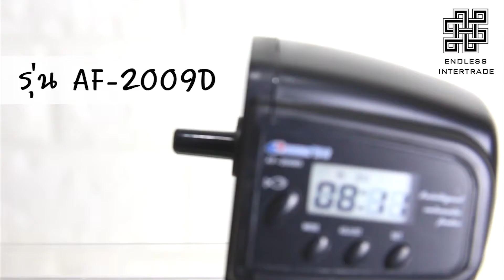รีวิว เครื่องให้อาหารปลาอัตโนมัติ แบบตั้งเวลาได้ Automatic fish feeder รุ่น AFF1-02AT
Elit เครื่องให้อาหารปลาอัตโนมัติ แบบตั้งเวลาได้ Automatic fish feeder รุ่น AFF1-02AT

- เครื่องให้อาหารปลาแบบอัตโนมัติ สินค้าใหม่คุณภาพสูง
- ขนาดเล็ก ประหยัดพื้นที่ตู้ปลาของคุณ
- กันความชื้นได้อย่างดีเยี่ยม
- ไม่ก่อให้เกิดการอุดตัน
- สามารถเติมอาหารปลาได้เรื่อยๆ โดยที่ไม่ต้องถอดอุปกรณ์ออก
- มีโปรแกรมตั้งเวลาให้อาหารได้
- สามารถปรับปริมาณการให้อาหาร มาก-น้อย ได้โดยการหมุนปรับตัวเลื่อน
- สามารถใช้กับอาหารปลาแบบเม็ดเท่านั้น
- ตั้งเวลาให้อาหารปลา ได้ถึงสี่ครั้งต่อวัน
- โลโก้ "Lo" ที่แสดงบนจอ LCD แสดงว่ากำลังไฟต่ำ
- มีนาฬิกาดิจิตัล เพื่อความถูกต้องในการให้อาหาร
- สามารถทำงานได้ทั้งแบบอัตโนมัติและแบบแมนนวล
- หน้าจอ LCD อ่านง่าย ชัดเจน แสดงข้อมูลทั้งหมดได้อย่างรวดเร็ว ถูกต้อง แม่นยำ
- ติดตั้งได้ 2 แบบ แบบอิสระ หรือแบบติดขอบตู้ ตามรูปทรงของตุ้ปลา
- ปลอดภัยและสะดวกสบาย
- ใช้งาน และ ติดตั้งง่าย

สี : ดำ
วัสดุ : พลาสติก
สามารถตั้งเวลาในการให้อาหารสูงสุด 4 ครั้ง /วัน
แหล่งจ่ายไฟ : ถ่าน 3A 2ก้อน (มีให้)
หน้าจอ LCD : 2.6cm x 1.3cm
ขนาดสินค้า : 11cm x 10cm x 7cm
น้ำหนักสินค้า : 0.18kg
ขนาดแพคเกจ : 11cm x 12cm x7.5cm
น้ำหนักรวมแพคเกจ : 0.24kg

1. อย่าบิดกล่องใส่อาหารปลาด้วยมือ
2. อย่าใช้แบตเตอรี่แบบชาร์จไฟได้
3. โลโก้ "Lo" ที่แสดงบนจอ LCD แสดงว่ากำลังไฟต่ำ หากไม่เปลี่ยนถ่านหลังจาก 3 วันที่ถ่านหมด โปรแกรมทุกอย่างจะหยุด ไม่สามารถให้อาหารได้ตามปกติ
4. หากว่าจอ LCD ทำงานผิดปกติ หลังจากใส่ถ่านแล้ว แนะนำให้ถอดถ่านออกก่อน หลังจากนั้นค่อยใส่เข้าไปใหม่ หลังจากนั้น 1 นาที (เพราะอาจจะเกิดความผิดพลาดจากตัวป้อนข้อมูล)

สินค้าที่อยู่ในแพค
1 x ที่ให้อาหารปลาแบบดิจิตัล
2 x ถ่าน 3A
1 x คู่มือ